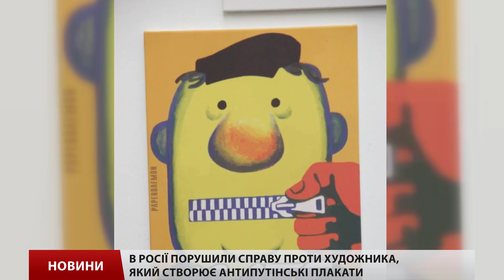ТСН - ФСБ взялась за художника Антона Мырзина